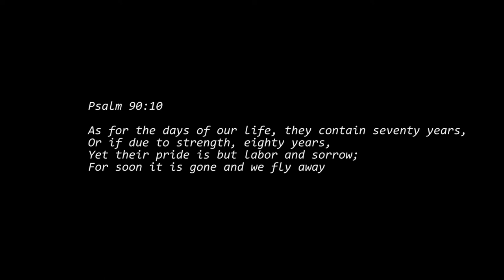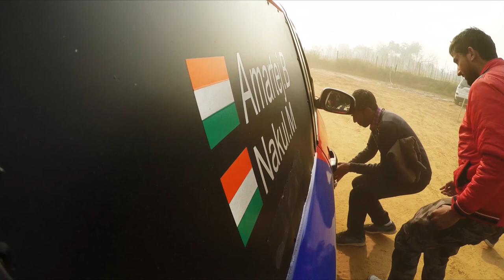Rally team Swift Commercial BTS 2016 - Juhu Beach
2016: Snippets of a week in my life as a commercial filmmaker.